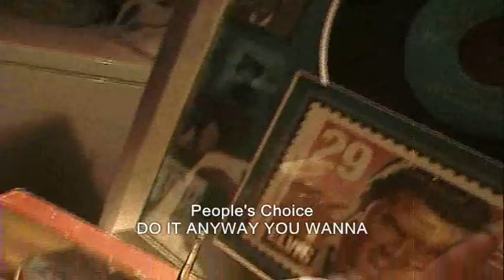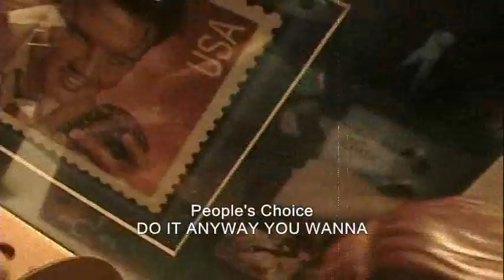PEOPLE'S CHOICE: DO IT ANY WAY YOU WANNA (1975)